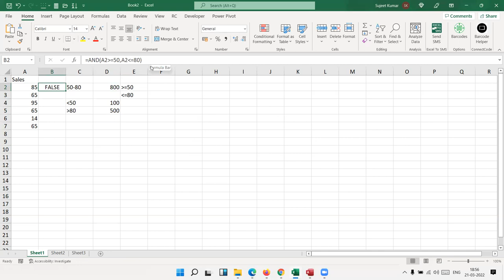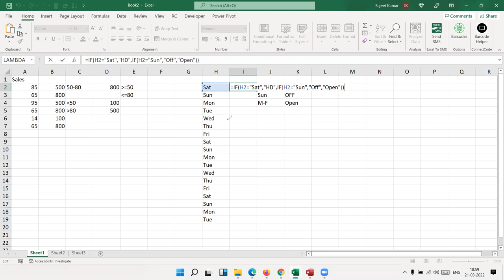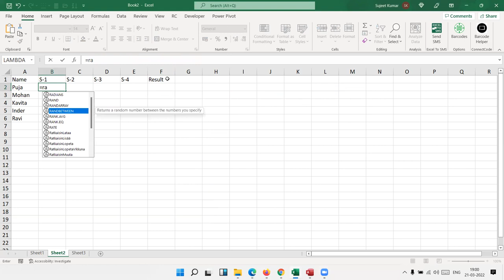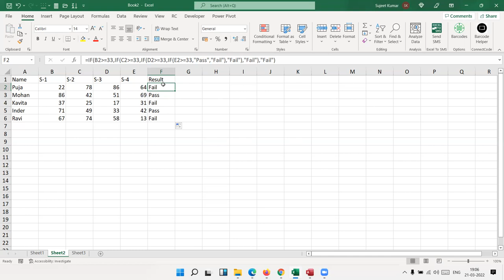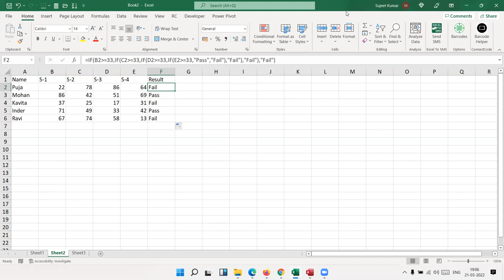Nested IF Formulas in Excel